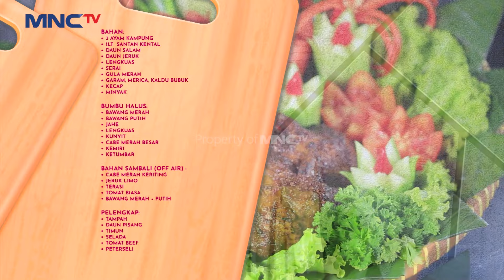Mas Adam Jago Masak! Ayam Bakar Bekakak - Dapur Ngebor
Mas Adam sekarang sudah jago sekarang masak, nah sekarang Mas Adam dan Bunda Inul mau masak Ayam Bakar Bekakak.